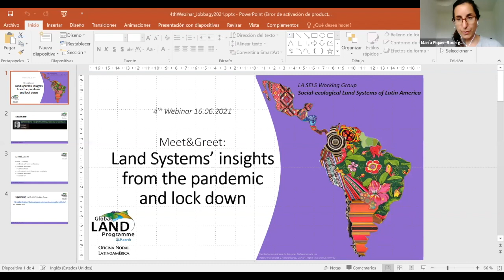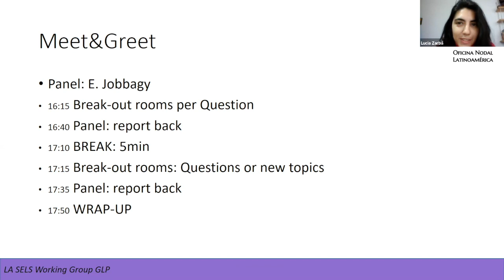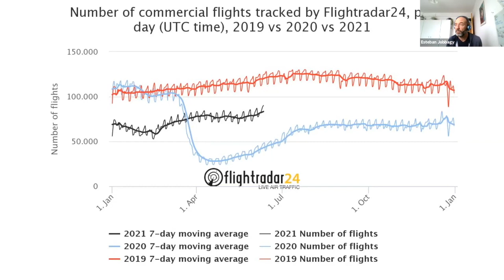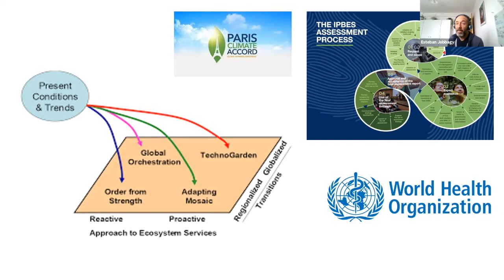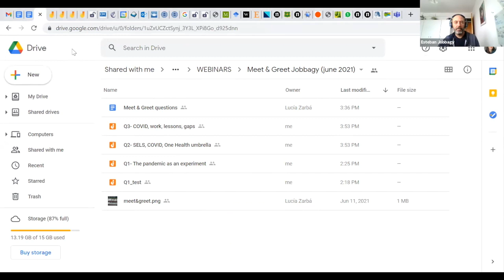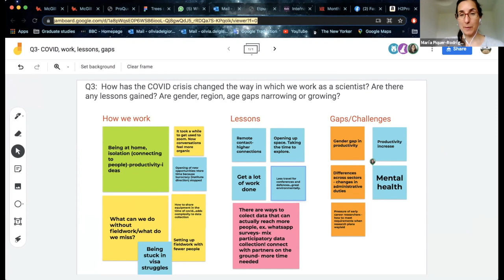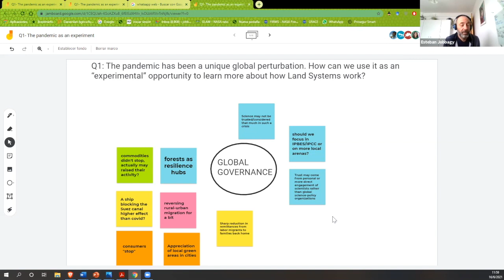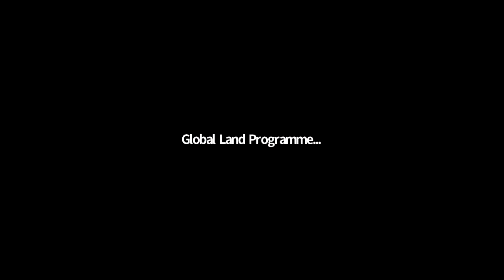LA SELS Meet & Greet: Land systems’ insights from the pandemic and lock down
On June 16, 2021, the GLP Socio-Ecological Land Systems of Latin America Working Group held a meet and greet on "Land Systems’ insights from the pandemic and lock down".

The idea was to promote interactions among members and exchange thoughts beyond everyday research, through a mix of break-out rooms and plenary sessions. The session was moderated by Dr. Esteban Jobbagy.